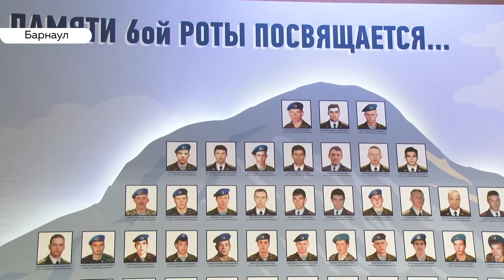Спустя 20 лет: о подвиге павших в Чечне солдат 6-й роты вспоминали через песни и стихи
«Скоро вернусь, ждите в отпуск» - писал в 2000-ом Сергей Медведев. – Солдат шестой роты в Чечне. Домой он так и не приехал – через несколько дней случился бой, о котором помнят спустя двадцать лет. В нем сотня наших бойцов выступила против двух с половиной тысяч боевиков – и отстояла высоту. В эти дни в России вспоминают их героических поступок.